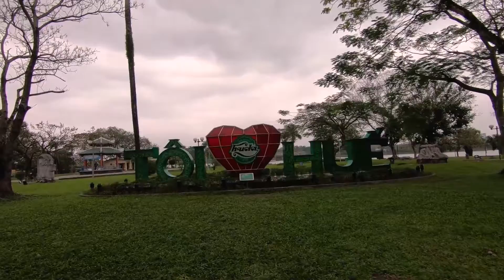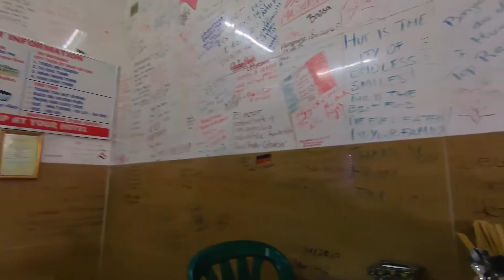Im Nachtzug nach HUÉ - VIETNAM - LETS-DO-THIS.de - WELTREISE VLOG 36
Heute nehmen wir euch mal mit in den Nachtzug nach Hué - nicht einschlafen, denn am nächsten Morgen geht´s direkt zum Sightseeing.

Wohin uns die Reise führt kannst du auf unserem Blog, bei Facebook und Instagram mit verfolgen: